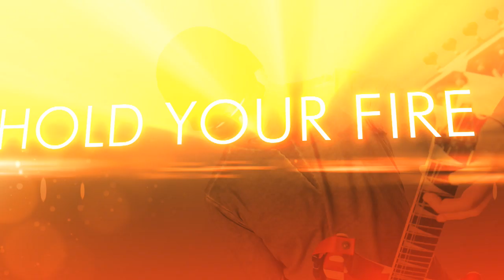Dave Sharman EVOLUTION MACHINE Brilliant New Album Trailer (Rock / Metal / Alternative)